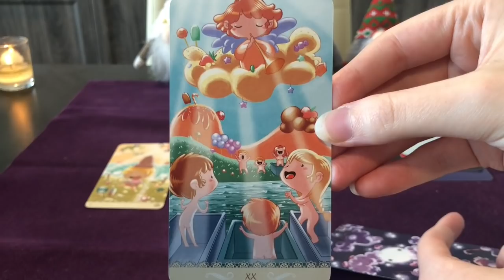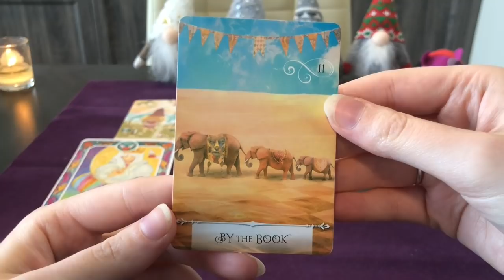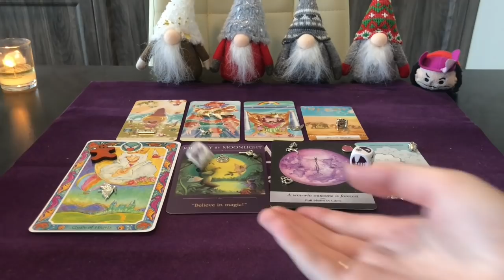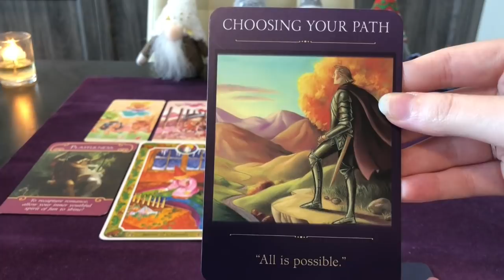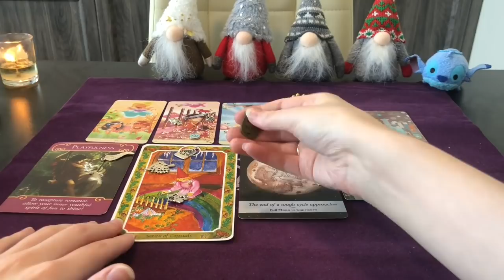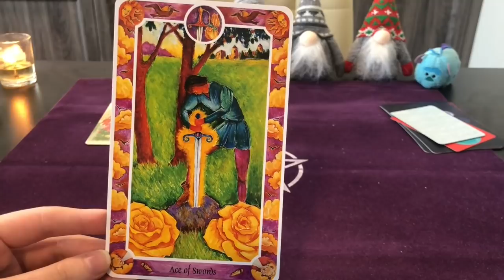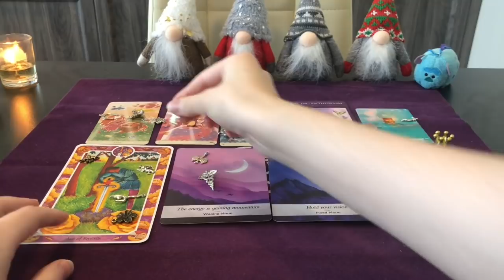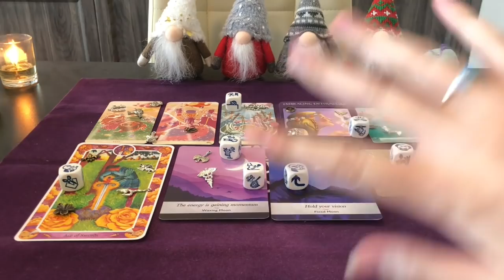What Will Happen in June 2020? 🔮 General Predictions Pick a Card Tarot and Charm/Dice Reading ✨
Hi everyone! This pick a card reading is about what's coming up for you in June 2020, so we'll be finding out what the Universe is bringing towards you and what you can expect!

🔮 I was recently asked by a lovely client if I would make an Amazon Wishlist for Tarot decks, so if you would like to send me a new deck for the channel, please look at this list and let me know which one you'd like to get so that I can tell you where to send it

💖 I want to say a big thank you to all of my patrons, including Alexandra, Cat, Alex, and Ashley! 💖 I do have a Patreon page for the channel, which will help me to buy new decks and props to make the channel more exciting, and I'll be offering exclusive pick a cards and other videos and content over there. I'll also be entering all of my patrons from the tier Violet Night and above into a monthly prize draw to win a personal reading with me, and I'm super excited to connect with you all over there!

I do offer private readings via my Etsy shop if that is something that interests you

Timestamps:
⚔️ Pile 1/Captain Hook - 5:06
🔥 Pile 2/Stitch  - 29:35
👨‍🏫 Pile 3/Sully - 51:54

The decks I used in today's readings are:
🔮 Happy Tarot
🔮 Inner Child Cards
🔮 Советы Лосося